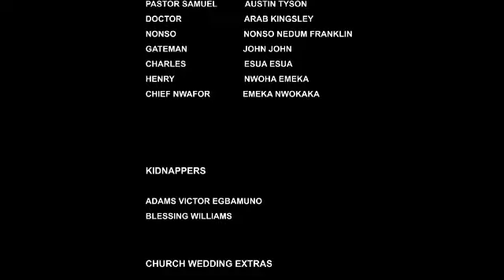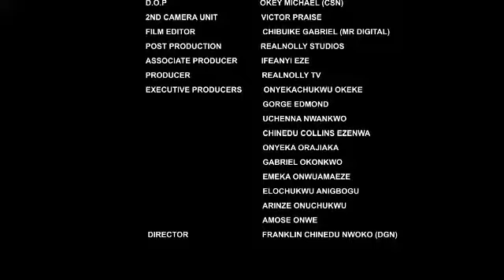THE WEDDING I DID IN MY DREAM IS TORMENTING ME //LATEST TRENDING MOVIE